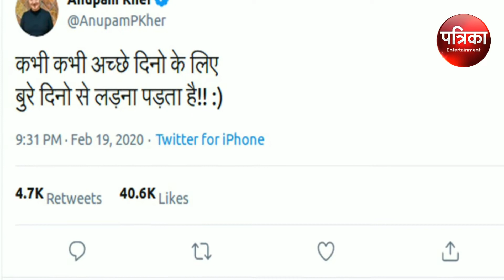Anupam Kher ने 'अच्छे दिनों' पर किया कमेंट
Anupam Kher Comment on 'Achhe Din'